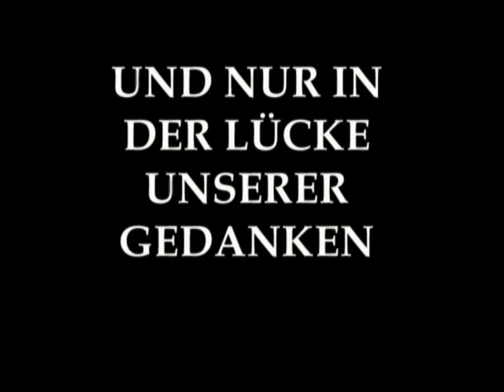DIE NATUR DES SEINS